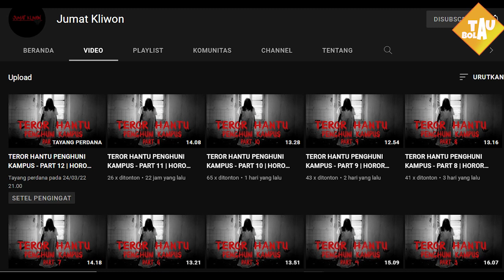CALVIN RAMSAY TO LIVEPOOL🔥GARETH BALE TO CARDIFF CITY💥TCHOUAMENI KE MADRID🔥INTER PINJAM LUKAKU💥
🔴Australia Jaga Asa ke Piala Dunia 2022 Setelah Depak UEA
🔴Cetak Gol ke-50 untuk Inggris harry kane Dekati Rekor Rooney
🔴Gareth Bale Disebut Makin Dekat Bergabung ke Klub Divisi Championship
🔴Sassuolo Konfirmasikan Pendekatan Arsenal dan Milan pada Scamacca
🔴Juventus Mulai Pendekatan ke Domenico Berardi
🔴Liverpool akan Tolak Lagi Proposal Bayern Munchen Buat Sadio Mane
🔴Chelsea Ikhlas Pinjamkan Lukaku ke Inter Milan
🔴Resmi Real Madrid Dapatkan Jasa Aurelien Tchouameni
🔴Nemanja Matic Tolak Tawaran 8 Klub Demi Reuni dengan Jose Mourinho
🔴Manchester United Tolak Datangkan Paulo Dybala
🔴Frenkie De Jong Mulai Mendekat ke Manchester United
🔴Real Madrid tak Akan Datangkan Serge Gnabry Musim Panas Ini
🔴Mbappe Sandang Status Pemain Paling Berharga di Dunia
🔴Tottenham Resmi Rilis Jersey Home Musim depan
🔴De Gea Akan Absen di Piala Dunia 2022
🔴Juventus Ingin Pertahankan Morata
🔴Diincar Manchester United, Inter Milan Siap Lepas Denzel Dumfries
🔴Liverpool Datangkan Calvin Ramsay untuk Jadi Pelapis Arnold

berita bola
hasil pertandingan
berita chelsea
berita liverpool
berita arsenal
berita juventus
berita barca
bayern munchen
berita bayern munchen
berita psg
ronaldo, cristiano ronaldo,  frenkie de jong manchester united, de jong MU, Berita MU, barca, chelsea,